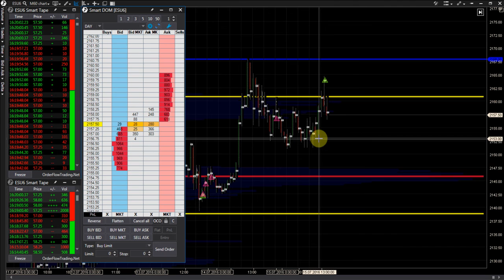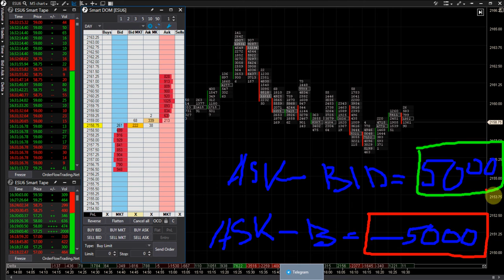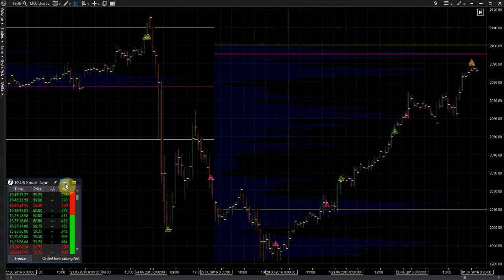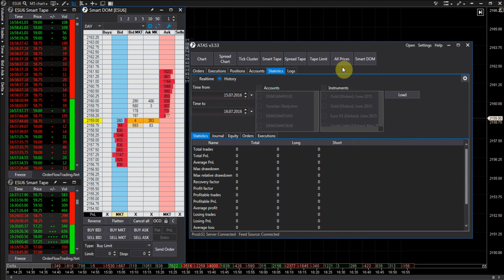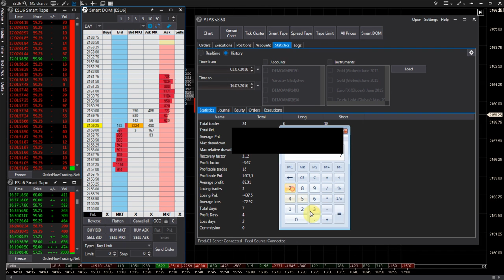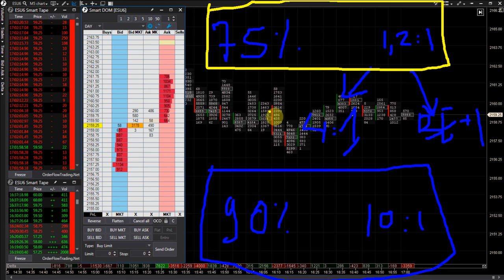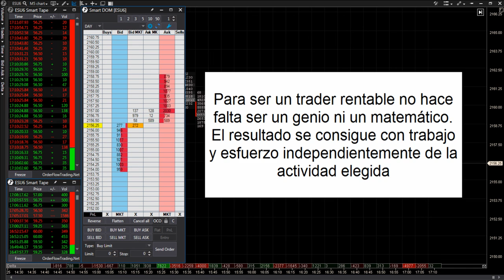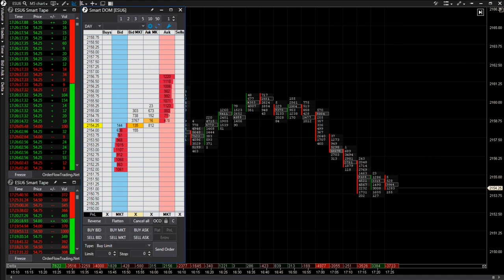Las Mejores Explicaciones de Trading con OrderFlow en Vivo [Webinar Completo en Español]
Sesión en vivo operando con Order Flow donde se llevan a cabo explicaciones del contexto, escenarios para operar y se llevan a cabo operaciones a tiempo real. Más de una hora de trading en vivo donde encontrarás consejos de un gran valor.